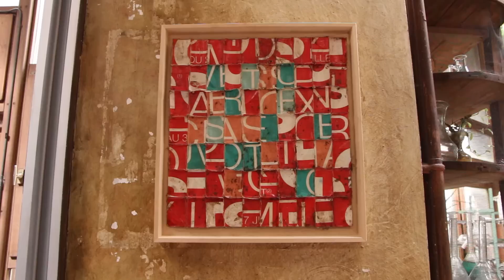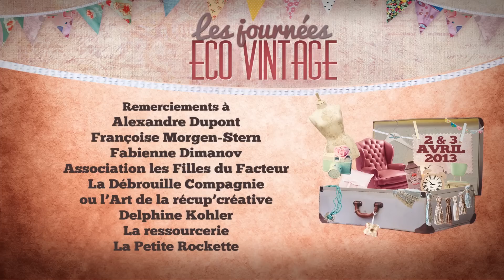Les journées Éco Vintage - Conférence de Presse (mars 2013)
Promotion des journées Éco-Vintage le 2 et 3 avril 2013. Site officiel

Événement organisé par Zicbuzz/Etik-art, la Mairie du 11e et Naturalia.
Vidéo tournée au Comptoir Général avec leur aimable autorisation : 80 quai de Jemmapes 75011 Paris

Avec le soutien de:
Le comptoir général,
Eco-systèmes,
Sweet'Shake,
Trendy Drink,
Terracycle

Créateurs Exposants :
Zaza Factory
Gaëlle Constantini
My-Lis
Tessa Delpech
Miss Back
Toranja
Nicolas Maalouly
Pralinoize
Le Dressing d'Eva
Chelou
Territori
Talalilala
Les Dégonflés

Avec nos remerciements  : Antoine Sextier, Alexandre Dupont, Françoise Morgen-Stern, Fabienne Dimanov  Association les Filles du Facteur, La Débrouille Compagnie ou l'Art de la récup'créative, Delphine Kohler, La ressourcerie, La Petite Rockette

Avec l'aide de  :
Céline Degrave  consultante indépendante communication
Isabelle Blin Harsin & Pierre Senard photographes,
Olivier Freulon
Capivara Prod.